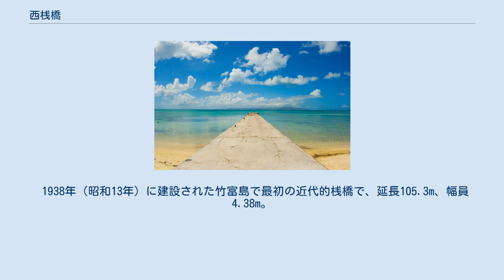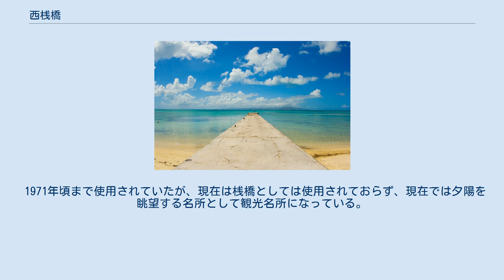西桟橋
遠景に見える島は西表島 西桟橋（にしさんばし）は、沖縄県八重山郡竹富町字竹富地先にある桟橋である。
2005年（平成17年）12月26日に黒島の伊古桟橋とともに国の登録有形文化財に登録されている。
竹富島の西岸に位置する。
 1938年（昭和13年）に建設された竹富島で最初の近代的桟橋で、延長105.3m、幅員4.38m。
石灰岩を乱積して、両側面をコンクリート壁としている。
先端部分は、干潮時にも使用できるように幅の広い斜路上に形成されている。
 竹富島には農耕地が少なかったため、復帰前の1972年までは、西表島に水田を作り、耕作のために「イタフニ」と呼ばれる松をくり抜いた船や帆船で長時間かけ通っていた。
その間は西表島に隣接する風土病のない由布島に田小屋を造設し、寝泊まりをした。
西桟橋はそのための港として整備されたものである。
行政の支援がほとんどなかったため、住民の労力供出によって建設されたと伝えられる。
近年では漁のための船着き場として利用されていた。
 1971年頃まで使用されていたが、現在は桟橋としては使用されておらず、現在では夕陽を眺望する名所として観光名所になっている。